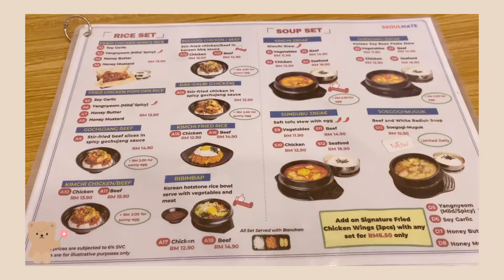[Kota KInabalu] Seoulmate, 88 Marketplace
13082022: Celebrating mum's birthday with Korean Cuisine

Our review
🍽 Food 6/10
💁🏻‍♀️Service 5/10
💰Price 7/10
🎇Ambience 6/10
Do we recommend 👌🏻

Location: Seoulmate Korean Cuisine
88 Mall @ 88 Marketplace
Kepayan, Kota Kinabalu, Sabah, Malaysia